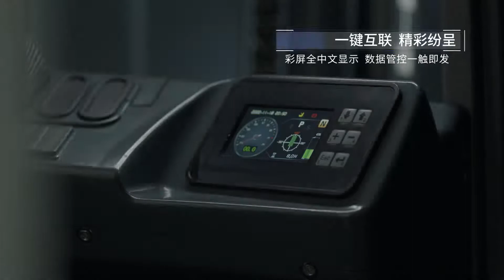HELI FORKLIFT, G2 series Lithium battery truck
HELI FORKLIFTS - new lithium battery forklift model released.
Excellent value for money in HELI trucks!

HELI FORKLIFTS - HELI TRUKIT - uusi litiumakullinen trukkimalli julkaistu. HELI trukeissa on erinomainen hinta-laatusuhde!

Öhman Trukit Oy sells HELI forklifts and HELI accessories.

Video produced by HELI Co., Ltd.